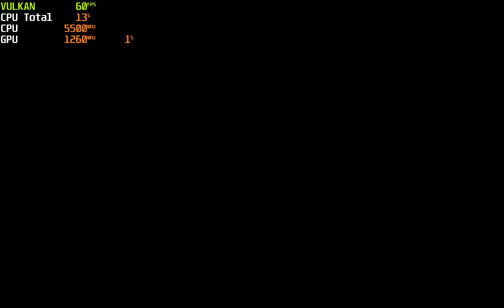Bright Memory: Infinite Gold Edition 4K 60FPS Mod | Ryujinx 1.1.595 | Switch PC RTX 4090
[System]
Use Alternative Memory Layout=False
[Graphics]
Renderer=Vulkan
PPTC Cache=True
Shader Cache=True
Audio Backend=SDL2
Anisotropy Filtering=Auto
Vsync=On